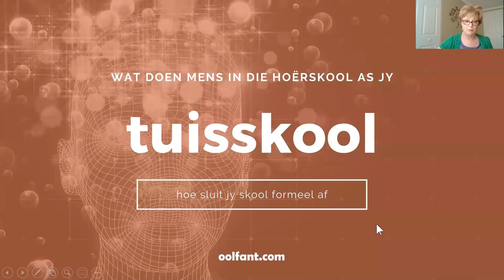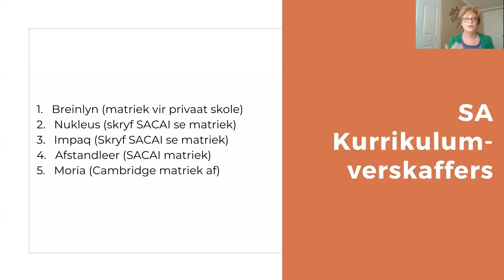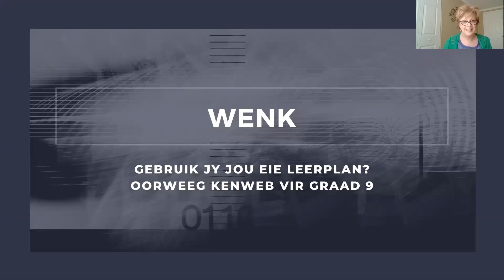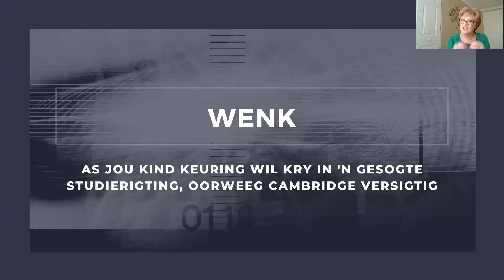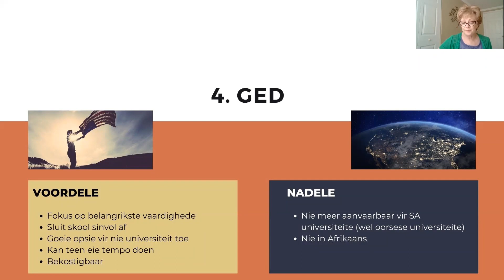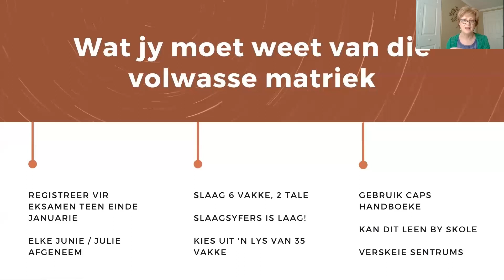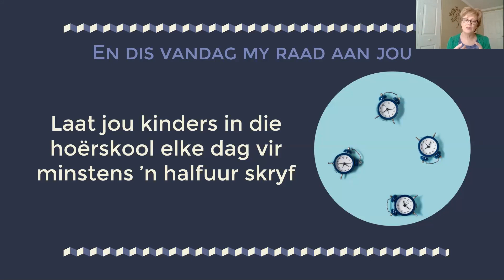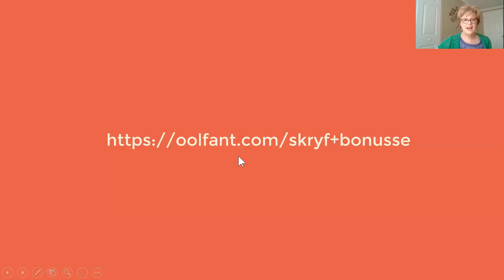Wat doen mens in die hoërskool as jy tuisskool?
Op die oomblik is daar 7 moontlike roetes waaruit jy kies as jy jou kind se tuisskoolloopbaan formeel wil afsluit:
1. SA Kurrikulumverskaffer
2. Cambridge
3. Amerikaanse Hoërskooldiploma
4. GED
5. SA Tegniese Matriek
6. SA Volwasse Matriek (slegs beskikbaar vanaf 21 jaar en ouer)
7. Kaalvoetmatriek (geen formele kwalifikasie)

Vir Afrikaanse tuisskolers, wat graag wil hê hulle kinders moet in hulle moedertaal matriek maak, is dit eintlik net opsie 1 en deels opsie 5 of 6 wat beskikbaar is.

My raad is dat ons filosofies raak hieroor en aan die keuse van matriek dink as ŉ geleentheid om vir jou kind belangrike lewensvaardighede te leer.

In hierdie praatjie bespreek ek die 7 opsies en behandel die voor- en nadele van elkeen. Dit gaan jou help om makliker ŉ keuse te maak.